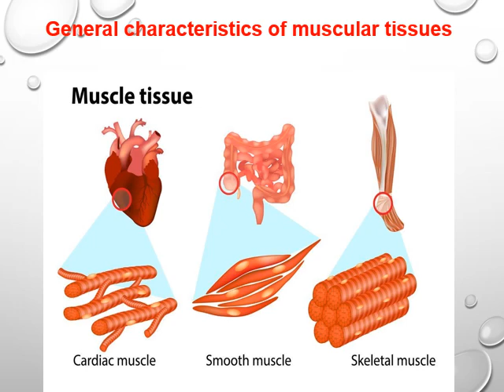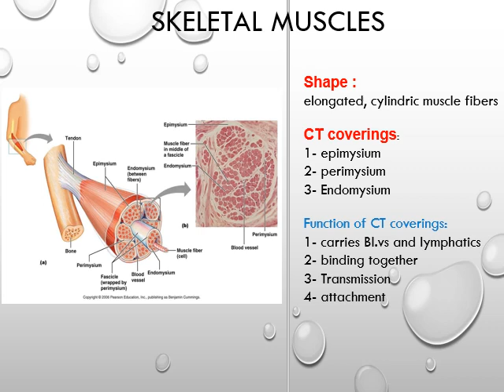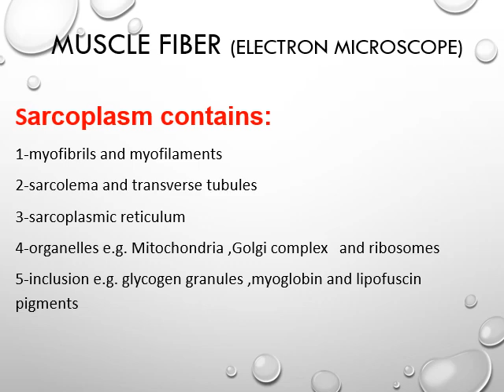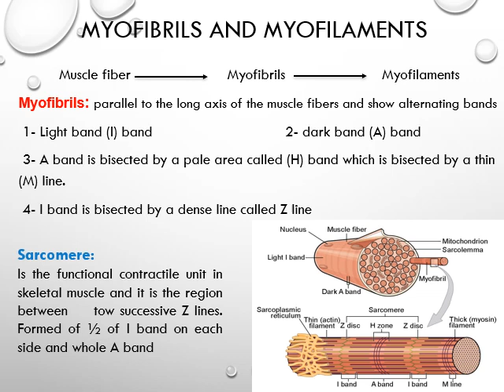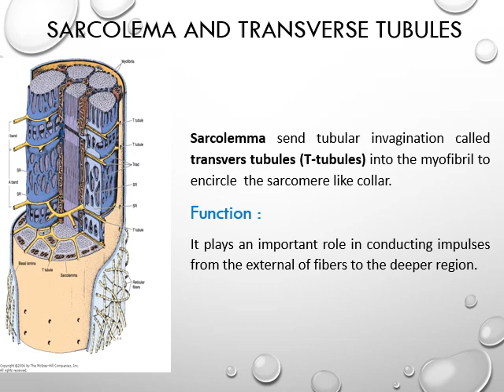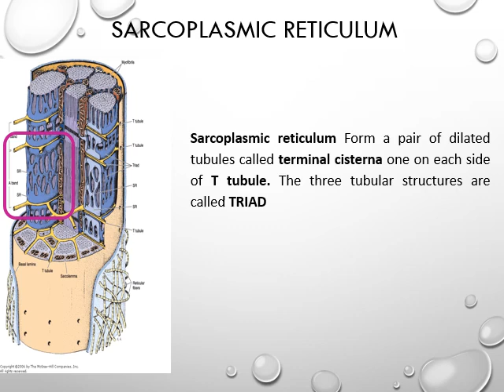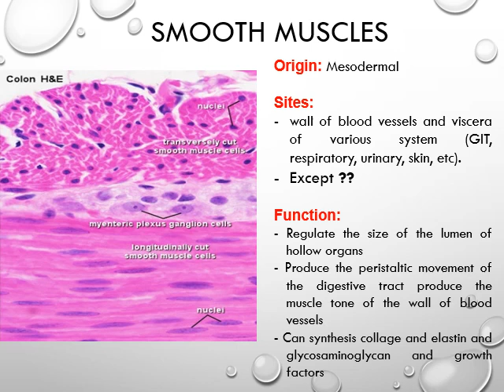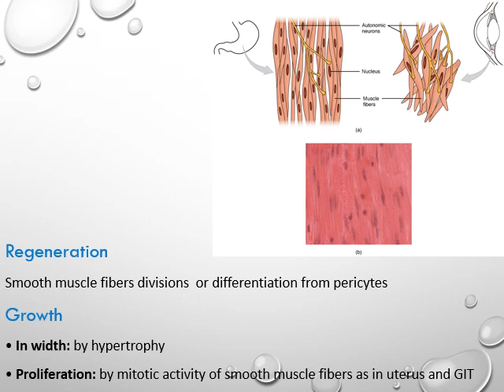March 28, 2020